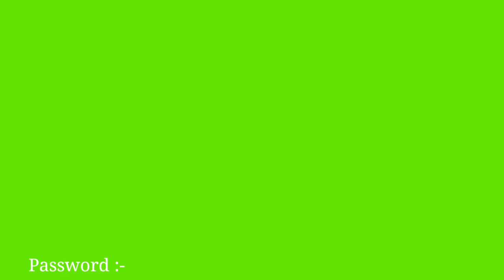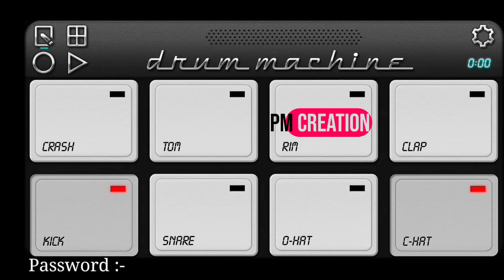O Sanam sanam re Nagpuri Mobile Octapad Patch | Drum machine patch | Mobile octapad patch editing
O Sanam sanam re Nagpuri Mobile Octapad Patch editing | Nagpuri octapad patch editing | Drum machine patch download | Mobile octapad patch editing tutorial